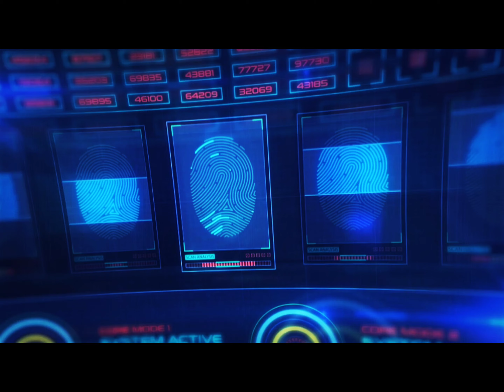WWE CWF KEVIN SULLIVAN VS DALE VEASEY AUGUST 17 1993 FULLY REMASTERED SD 4K 60FPS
Todd Dale Veasey (born May 20, 1960) is a retired American professional wrestler, better known by his ring names Dale Veasey and Lt. James Earl Wright, who competed in North American regional promotions including the Mid-South region and the National Wrestling Alliance, particularly the Georgia and Florida territories, as well as brief stints in the World Wrestling Federation and World Championship Wrestling, most notably as one half of the tag team State Patrol with Buddy Lee Parker during the 1990s.

Dale Veasey
Birth name
Todd Dale Veasey
Born
May 20, 1960 (age 64)
Orlando, Florida, United States
Professional wrestling career
Ring name(s)
The Alaskan Hunter
Dale Veasey
The Hunter
Lt. James Earl Wright
Billed height
5 ft 8 in (1.73 m)
Billed weight
235 lb (107 kg)
Billed from
Atlanta, Georgia
Debut
1982
Retired
1999
He would also have a successful career teaming with Bob Brown in international promotions including Continental Championship Wrestling, Stampede Wrestling and the World Wrestling Council (WWC).

edit
Early career
edit
Dale Veasey made his professional debut in early 1982, beginning his career in Georgia and Florida. Later that year however, he disappeared from the scene and did not reappear until February 1984, in Georgia Championship Wrestling. The on-air reason given for his hiatus was that he had been in a serious automobile accident, breaking his ankle, jaw, right arm, and also suffering two skull fractures. On his return he was heavier than when last seen in 1982, but spent the next few months trimming down. Veasey was still with the promotion when Black Saturday occurred, at which point he transition to other territories, losing several singles matches to Tim Horner, Shawn Michaels, Terry Taylor and Iceman Parsons while in the Mid-South territory in January 1985 and spending most of the year wrestling in Florida Championship Wrestling facing veterans such as Wahoo McDaniel, Rip Rogers and Hector Guerrero.

While in Texas All-Star Wrestling, he also defeated Terry Daniels in a tournament final to win the vacant TASW Junior Heavyweight Championship in San Antonio, Texas on September 2, 1985 holding the title for four months before leaving the area.[1]

The Alaskan Hunters & State Patrol
edit
The following year, Veasey underwent another physical transformation into Road Warriors-inspired, The Hunter. He spent most of 1986/1987 wrestling as either The Hunter in singles competition or with tag-team partner Bob Brown as The Alaskan Hunters, going on to win the WWC North American Tag Team Championship with Brown defeating Miguelito Perez & Tony Atlas in San Juan, Puerto Rico on June 20, 1987. After defeating WWC World Tag Team Champions Mark & Chris Youngblood on August 26, the two would briefly hold both the World and North American tag team titles before losing the World titles back to the Youngbloods September 20, 1987. After the North American titles were abandoned by the promotion in November, Veasey and Brown would leave the promotion by the end of the year.

Early in 1989, Veasey and Brown spent some time in the World Wrestling Federation and, later, a very short spell in Stampede Wrestling, but by the end of 1989 Veasey was in World Championship Wrestling as 'Lieutenant James Earl Wright' along with 'Sergeant Buddy Lee Parker', his tag team partner in the State Patrol (which first formed while both were in Stampede).